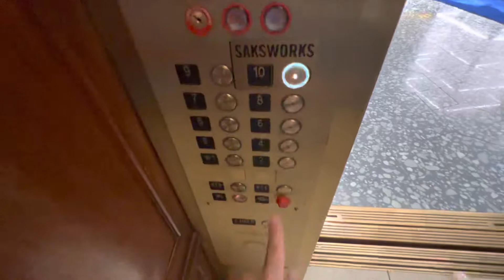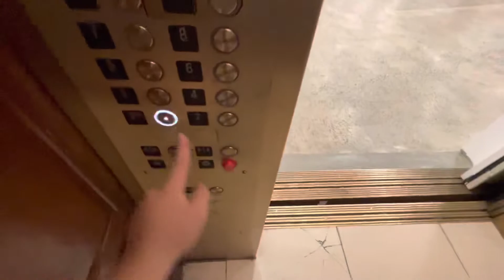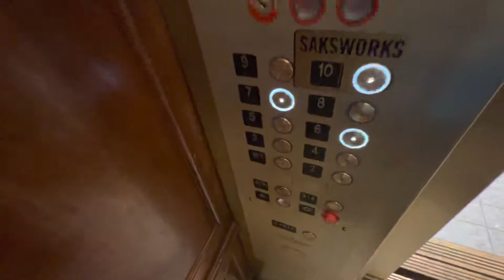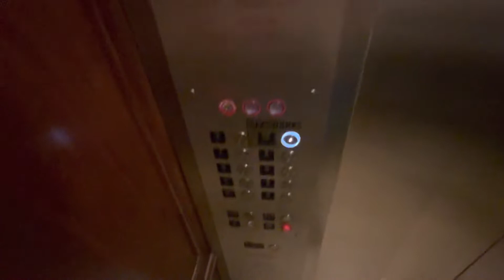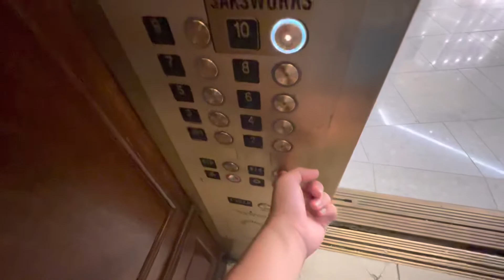KONE Elevator At Saks 5th Avenue (Flagship Location) In Midtown Manhattan New York City (07/27/2022)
Wednesday, 07/27/2022, at 2:46 PM (14:46), this is an elevator at the Saks 5th Avenue Flagship Location in Midtown of Manhattan, New York City.  This elevator is a KONE, with a maximum capacity inside of 3,500 pounds.